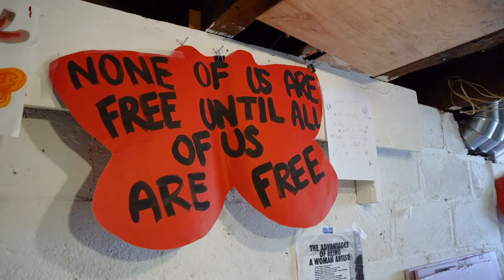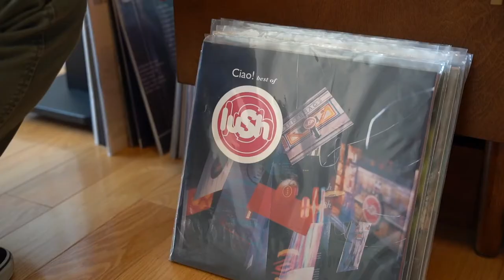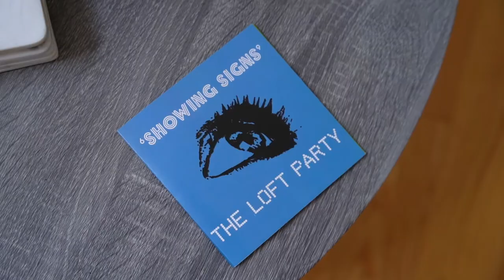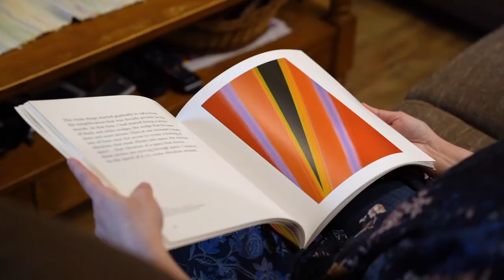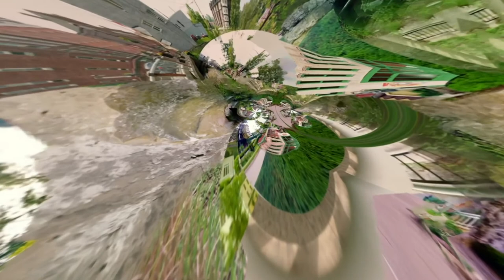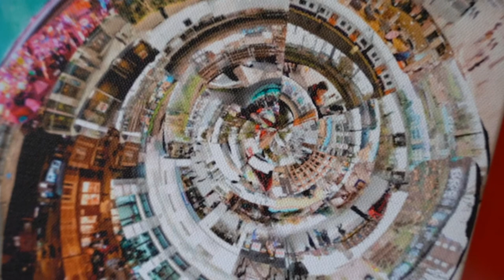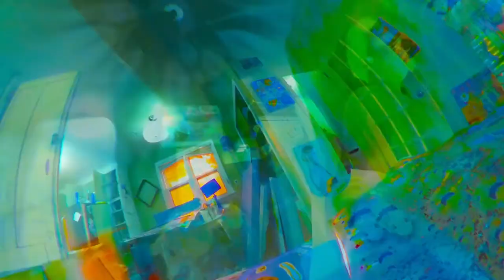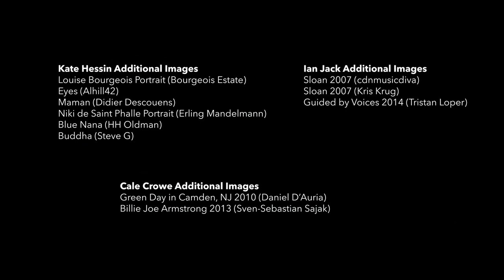Art Gallery of Northumberland Spotlight Series 3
Spotlight Series is the AGN’s annual arts education fundraiser, known for shining the spotlight on diverse artists from across Northumberland County! SS3 has been a free event, made possible by local sponsors and the Ontario Trillium Foundation Resilient Communities grant. The first two Spotlight Series raised $10,000 and continues to support online arts education initiatives like the Art to Go kits, which afforded art activity kits to Northumberland families through a partnership with Local Food for Local Good. Previously, we partnered with Rebound Child and Youth Services to send children to AGN’s Summer Art Camp. Together we have brought community engagement art projects that perhaps would not have happened without the support of the Spotlight Series fundraiser.

Spotlight Series 3 would not be possible without the support of our gracious local sponsors, Jacqueline Pennington, SMM Law, Long & McQuade and the Ontario Trillium Foundation Resilient Communities grant. Thank you to our talented production team, CCO Productions and to the team at Your TV.